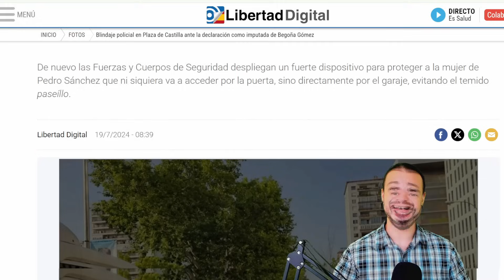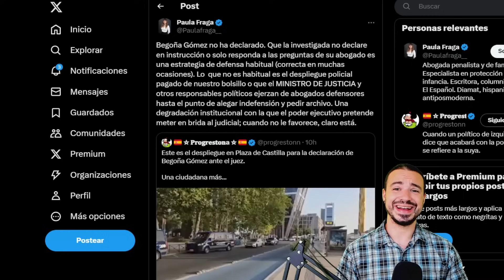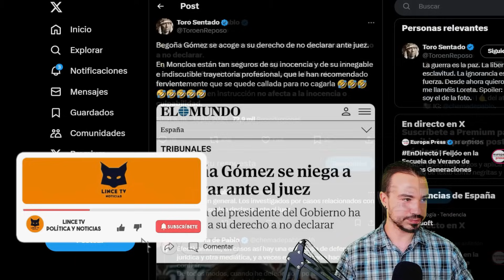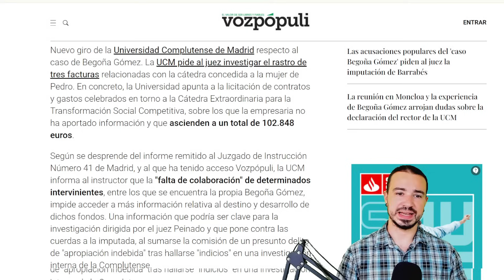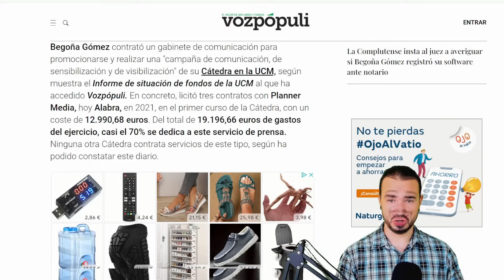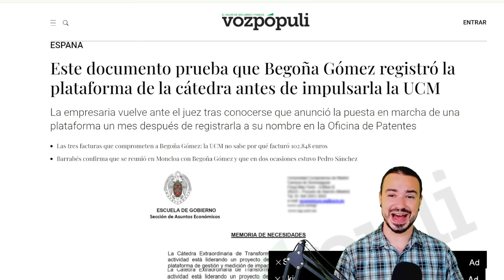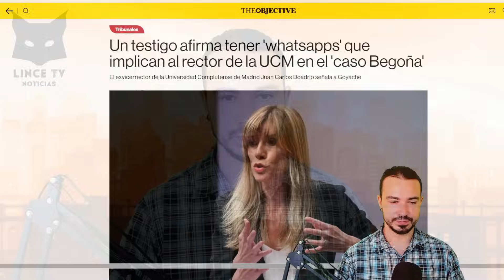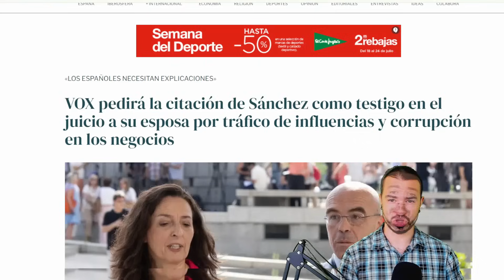BEGOÑA GÓMEZ NO DECLARA, LA OPOSICIÓN MUEVE FICHA Y SALE INFORMACIÓN COMPROMETIDA DE LA COMPLUTENSE: